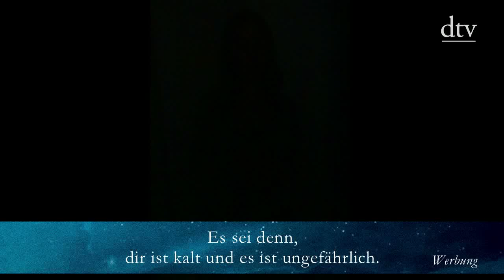Buchtrailer zu ›Ich und die Menschen‹ von Matt Haig (Kurzversion)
Matt Haigs ›Ich und die Menschen‹ ist ein Buch, das sich in keine Schublade stecken lässt, das einen zum Lachen und zum Weinen bringt. Ein Buch, dass man einfach lieben muss!